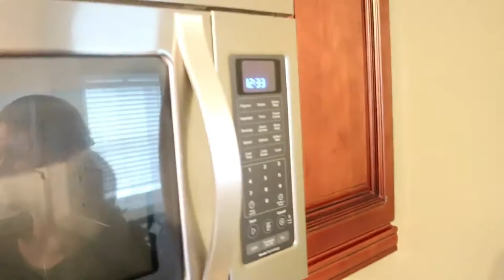CHRISTMAS FESTIVITIES (x4) - [CHRISTMAS] VLOG 1.034